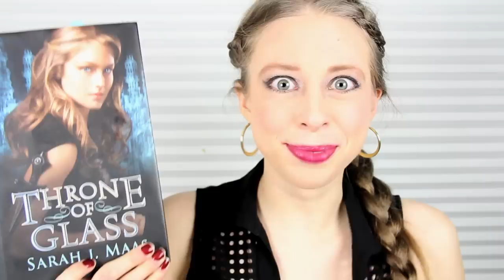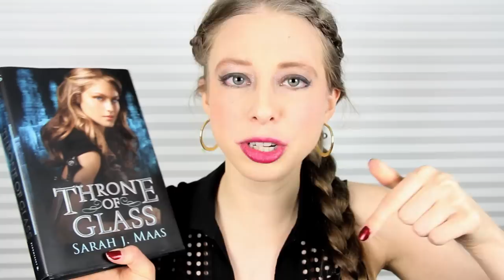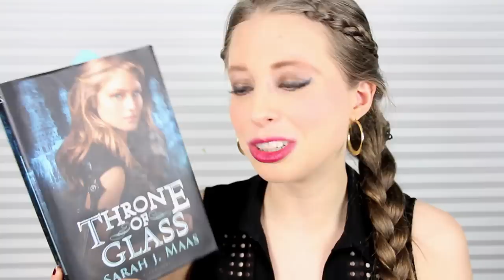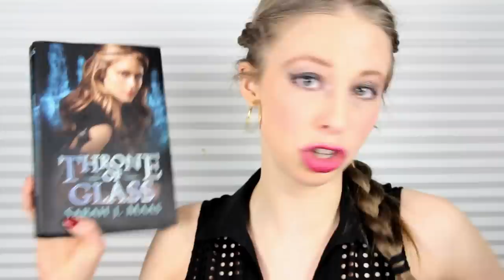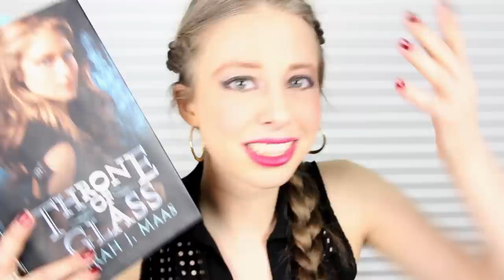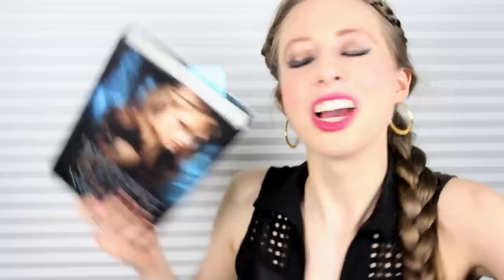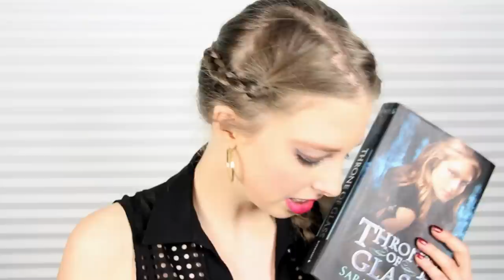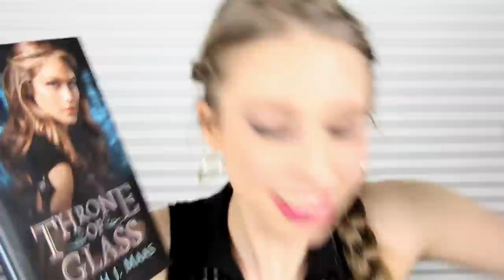THRONE OF GLASS BY SARAH J MAAS | booktalk with XTINEMAY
Review, thoughts, discussion and theories on Throne of Glass by Sarah J Maas!